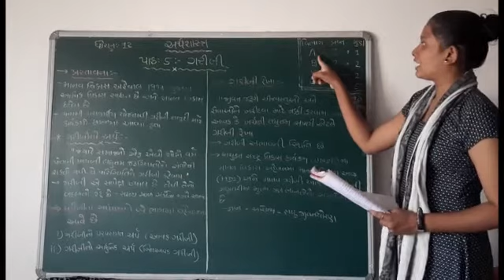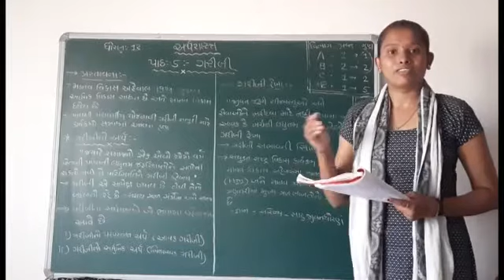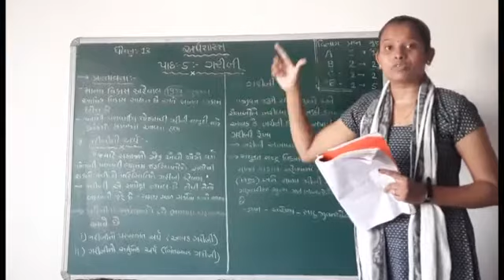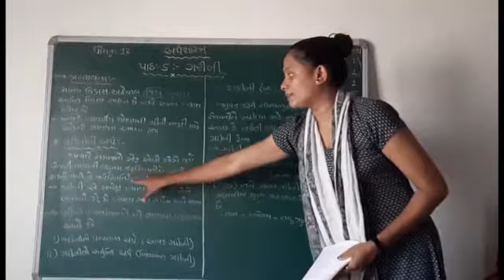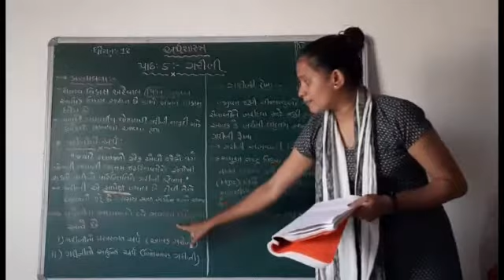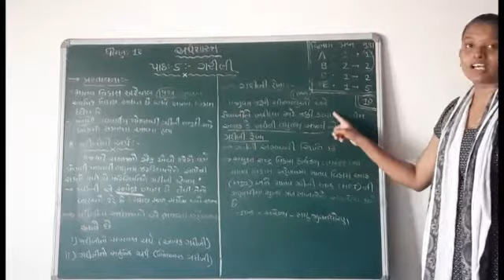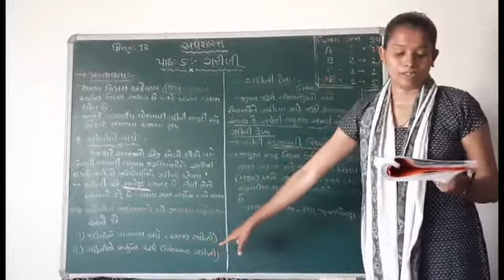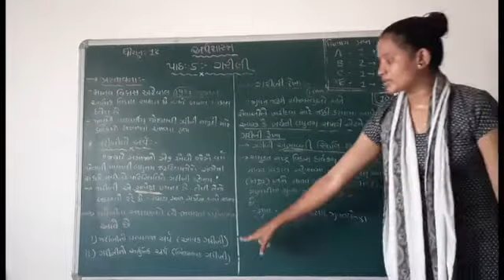std.12 વિષય : અર્થશાસ્ત્ર પાઠ-5 ભાગ-1